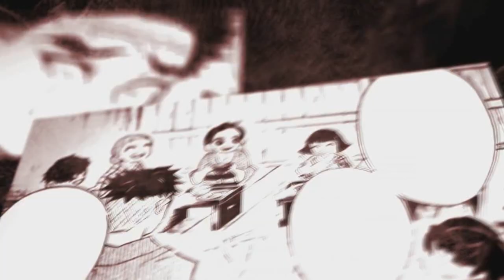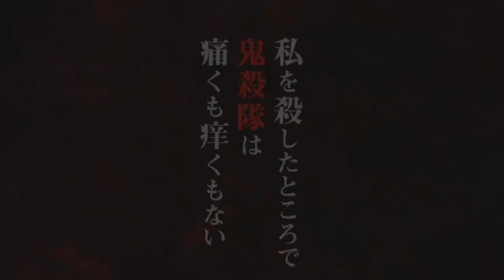ONDE ASSISTIR AGORA DUBLADO EM FULL HD?! Kimetsu no Yaiba: Demon Slayer Season 2 [2º Temporada]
Fala galera aqui é o Bucky, e no vídeo de hoje irei falar onde assistir a 2° temporada de Kimetsu no Yaiba dublado! Vem com o Bucky❤️

TEMAS:
demon slayer a 2 temporada
2 temporada de demon slayer
2 temporada demon slayer
2 season demon slayer
kimetsu no yaiba a 2 temporada
2 temporada de kimetsu no yaiba
3ª temporada,demon slayer 3 temporada,anime no sekai,kimetsu no yaiba 3 temporada,kimetsu no yaiba 3 temporada data de lançamento,demon slayer 3 temporada data,kimetsu no yaiba 3 temporada quando sai